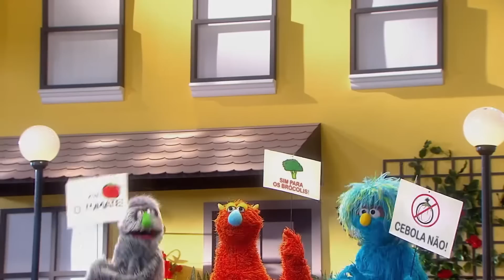MONSTROS EM REDE | Episódio 26 | O que é um super computador?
O Elmo está explorando o que um computador pode fazer, mas e um super computador, o mais será que ele consegue fazer?